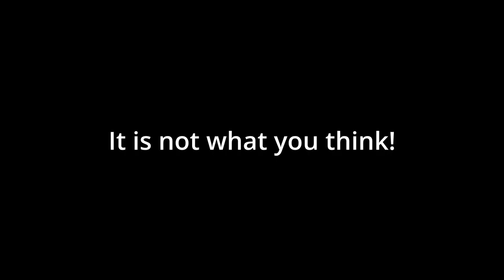Try NOT to GET WET | Challenge | Quiz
Answer the Quiz or GET WET!!